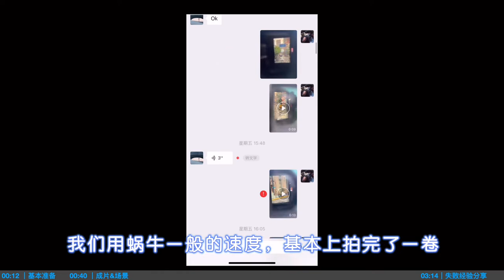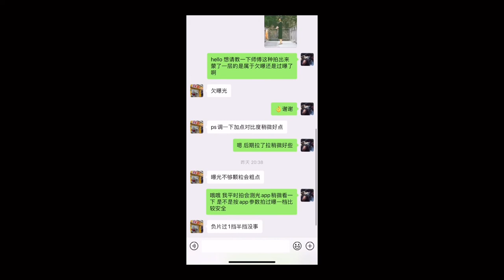film photo @Shanghai Bund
📷 Pentax mx｜Pentax smc 80-200
🎞️ Kodak cp200